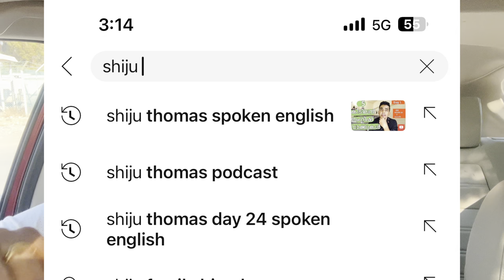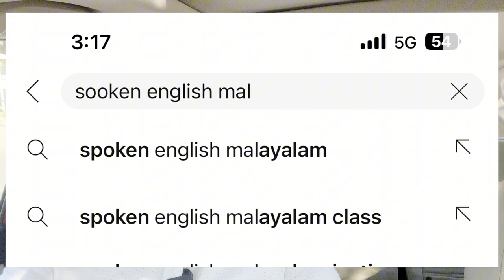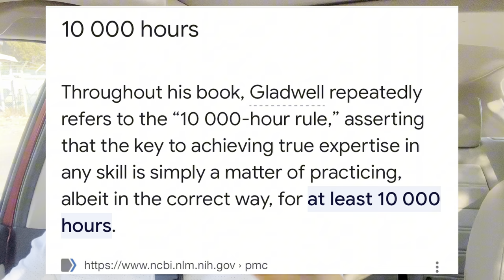How do i Learn to speak English Fluently??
📣 Hey friends! 🌟 I wanted to take a moment and talk about the importance of speaking with mistakes. 🗣️💭💡

We all strive for perfection in our speech, but sometimes it's okay to stumble upon some mistakes along the way. In fact, making mistakes can be a valuable part of our learning journey. 📚✨ They help us grow, improve, and gain more confidence in expressing ourselves.

It's essential to remember that nobody is flawless when it comes to speaking. Even native speakers stumble upon errors occasionally. 🙈 So, don't be too hard on yourself if you make a slip of the tongue or forget a word during a conversation. Embrace those moments and turn them into learning opportunities. 🌱💪

By speaking with mistakes, we open ourselves up to new possibilities. We become more resilient, adaptable, and open-minded individuals. So, let's encourage one another to let go of perfectionism and embrace imperfections as a sign of progress. 👏💫

Visit our Online boutique in kerala and Shop in Dubai   - Designer  wear collections for ladies
UAE AND Kerala

Like the flowing river book 📚
Amazon link to purchase

y between receptive and productive language skills may be attributed to differences in the complexity of each skill. Reading and writing involve decoding and encoding information through visual stimuli, which can be more straightforward compared to oral communication. Speaking, on the other hand, necessitates simultaneous linguistic and cognitive processing, making it a more intricate skill to master.

Additionally, the lack of exposure to native English speakers or immersion in an English-speaking environment can impede speaking proficiency. Without exposure to natural intonation, rhythm, and pronunciation patterns, one's ability to reproduce the sounds of English accurately may be hindered.

In conclusion, the inability to speak fluent English despite possessing reading, writing, and comprehension abilities can stem from various factors. Limited conversational practice, anxiety, differences in skill complexity, and lack of exposure to native speakers all contribute to this challenge. Overcoming this hurdle necessitates active engagement in speaking activities, seeking opportunities for conversation, and gradually building confidence in oral communication.

Suggested books and other items

21 lessons for the 21st century

My phone
iPhone 13 Pro Max

Gimbal- Dji Om

Best budget friendly mic for beginners
Boya M1

📚🌟 Reading books can help us discover new worlds, gain knowledge, and improve ourselves! 🌍🧠 Whether it's a captivating novel, an insightful self-help book, or an informative non-fiction, reading has the power to transform our lives one page at a time. 📖✨